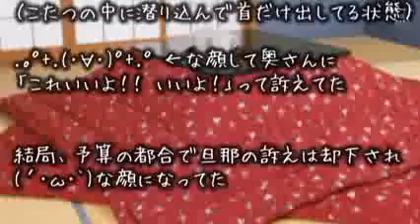こたつ 【外国人夫婦】 ほっこりする話